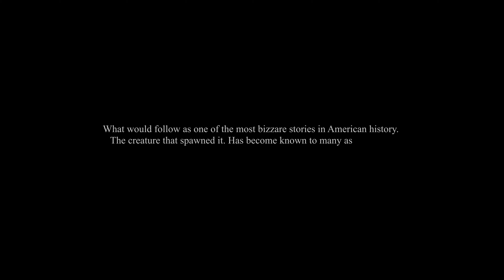The Revenant Teaser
Part urban myth, part monster. For the residence of Cutter's Creek it's all to real. A creature stalking their woods and homes. A creature they have come to call The Revenant. This is a little teaser a short will be in production soon.